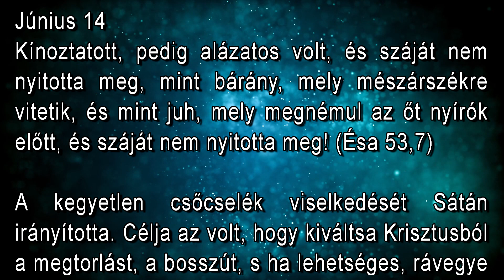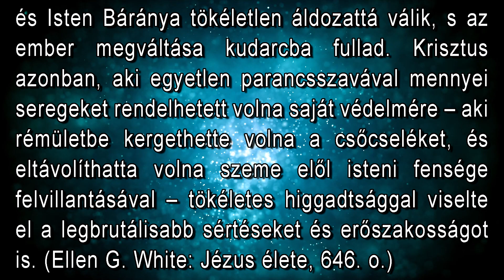Június 14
"Kínoztatott, pedig alázatos volt, és száját nem nyitotta meg, mint bárány, mely mészárszékre vitetik, és mint juh, mely megnémul az őt nyírók előtt, és száját nem nyitotta meg!" (Ésa. 53,7)